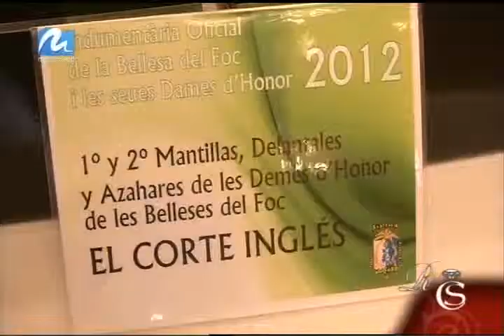05-20-2012 Venrs de festa_Hogueras de San Juan de Alicante